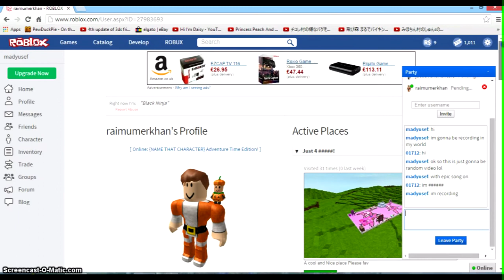Fun on roblox: Episode 1: Sanic run ft. Flames JC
This is just me and some other people playing roblox. We found 2 glitches xd.

If you want to be in next video please comment saying you want to be in video. And if I don't have you on friends please say name in comment too.